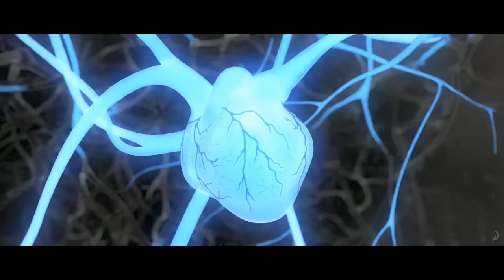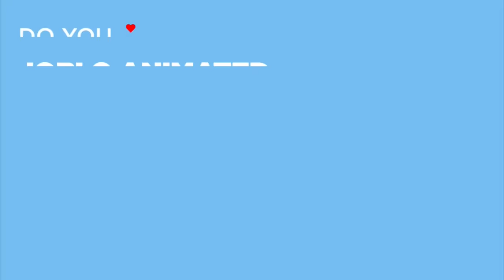TURBO CLIP COMPILATION #2 (2013) Adventure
PLOT: A freak accident might just help an everyday garden snail achieve his biggest dream: winning the Indy 500.

RELEASE DATE: July 17, 2013 (USA)
GENRE: Animation, Adventure
STARS: Ryan Reynolds